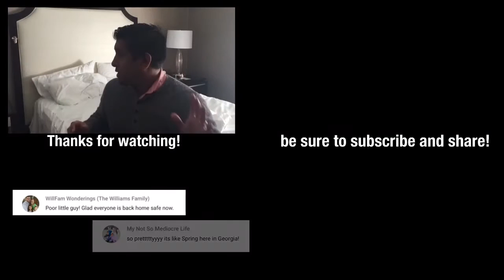Following In Casey's Neistat's Footsteps... - Fairmont Hotel, San Francisco, Ca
March 8 , 2017 - it is time for my job's annual conference. Last year I rode a bull but this year it is an upscale hotel in one of the greatest cities in the world… San Francisco.